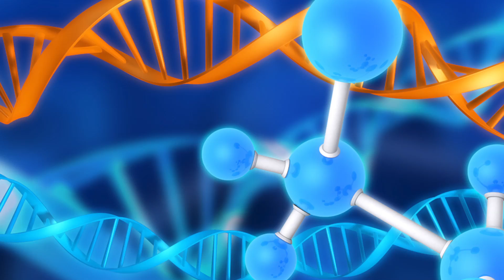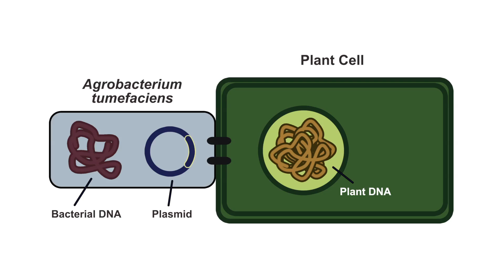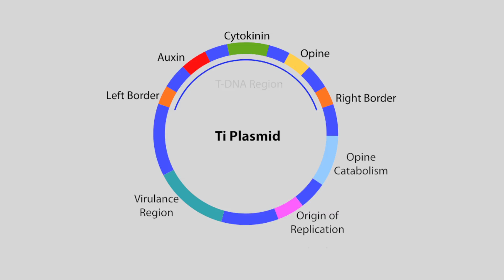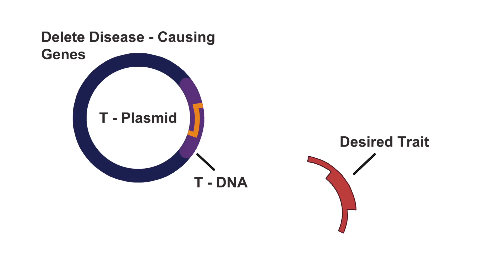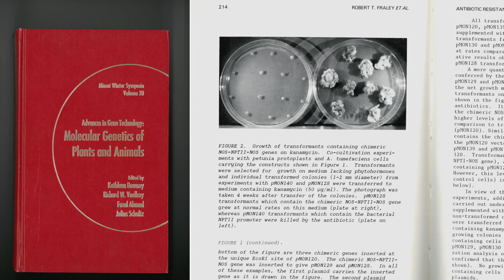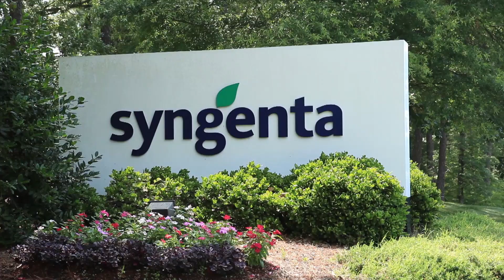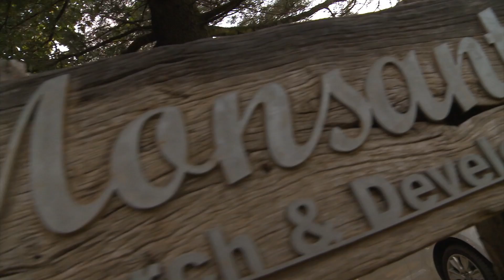2013 Laureate Video: Mary-Dell Chilton, Robert T. Fraley and Marc Van Montagu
Three distinguished scientists — Marc Van Montagu of Belgium, and
Mary-Dell Chilton and Robert T. Fraley of the United States — will share the 2013 World Food Prize for their independent, individual breakthrough achievements in founding, developing, and applying modern agricultural biotechnology. Their research is making it possible for farmers to grow crops with: improved yields; resistance to insects and disease; and the ability to tolerate extreme variations in climate.